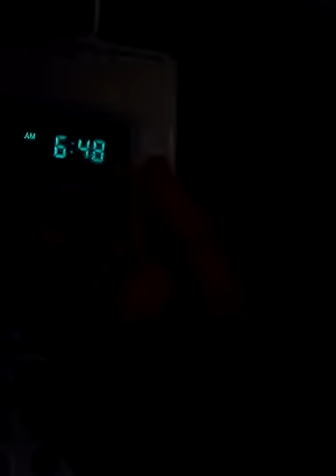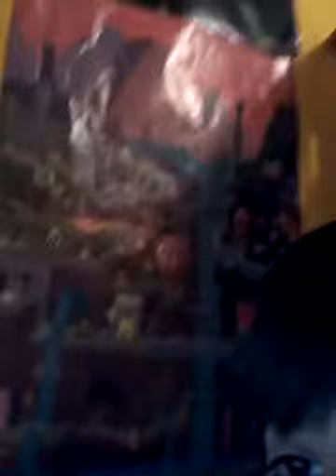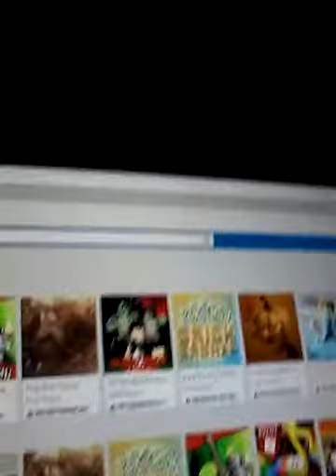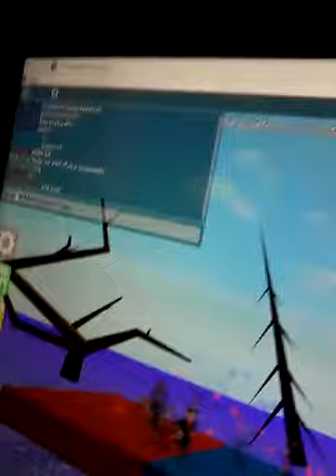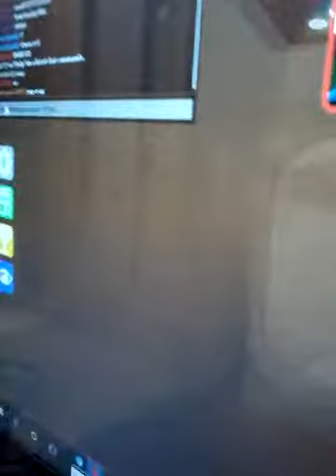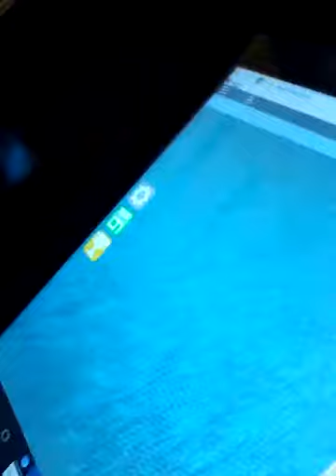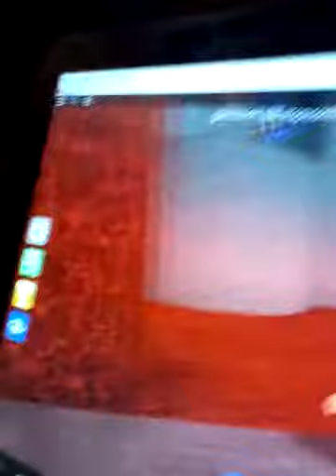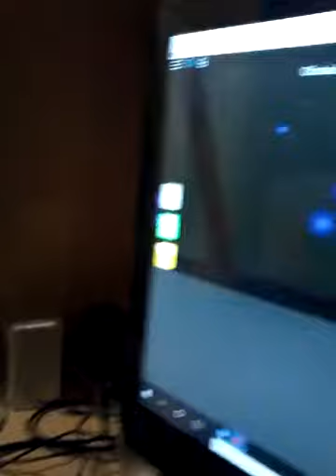Epic minigame again